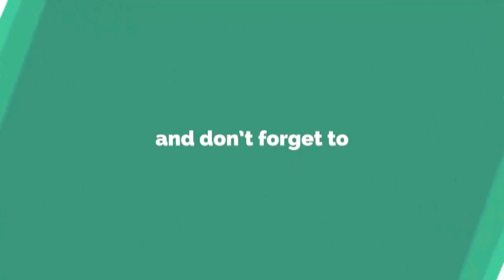BANG FAHRUL BISA MUNDUR DIKIT NGGAK ? SOALNYA KERENNYA UDAH KELEWATAN | DRUMBAND GITA DIRGANTARA AAU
Drumband Gita Dirgantara AAU - Tour de Campus Akademi Angkatan Udara 25 September 2022

Tour de Campus Akademi Angkatan Udara Yogyakarta
Air Force Academy
TNI AU

drumband aau,
drumband gita dirgantara aau,
drumband gita dirgantara,
drumband tni,
drumband tni au,
gita dirgantara aau,
gita dirgantara,
akademi angkatan udara,
military marching band,
indonesian air force academy,